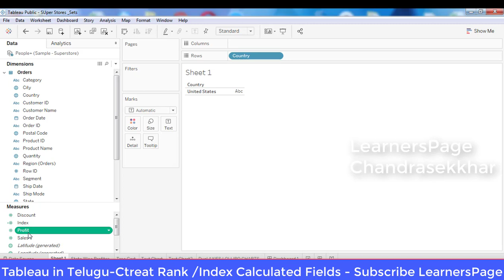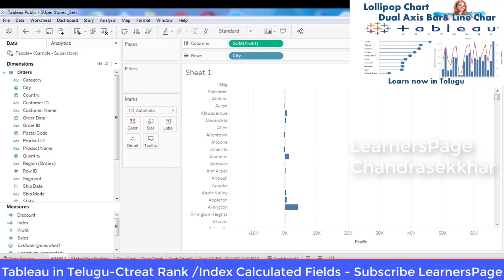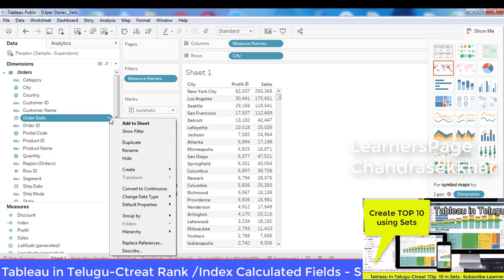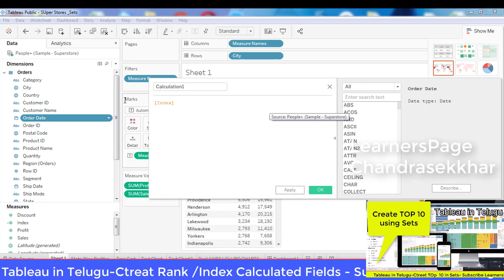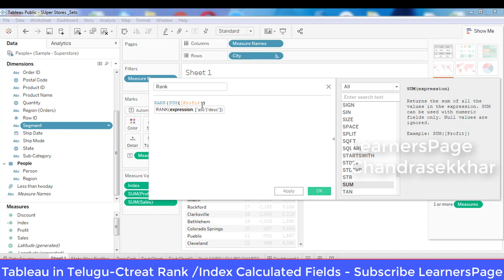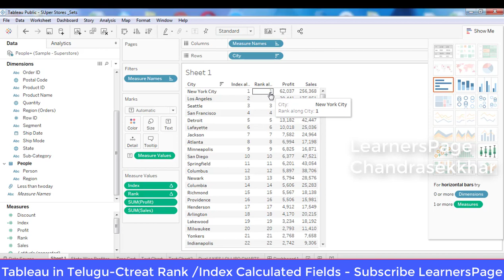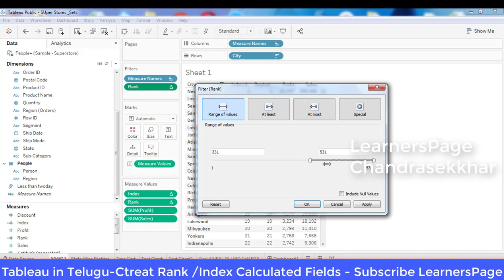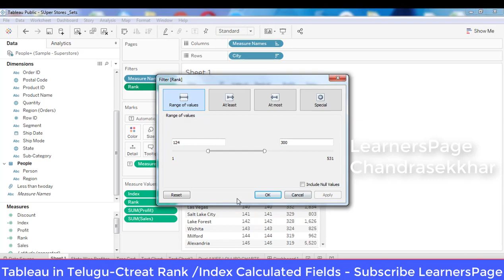13.Tableau INDEX and Rank Functions in Telugu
How to Use Rank and Index functions in Tableau?

RANK and INDEX are part of Table calculations in Tableau.

INDEX mainly deals with physical position of the record, incremental numbers are assigned based on the physical order of the records.

RANK mainly deals with the value of the record, highest value gets highest rank, lowest gets the lowest rank.